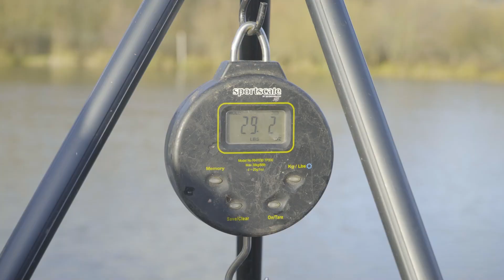Buzzard's Valley Netting Vineyard Lake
A short promotional video showing how they net the lakes while fishing at Buzzards Valley Vineyard lakes.